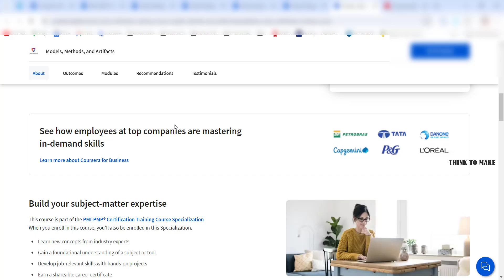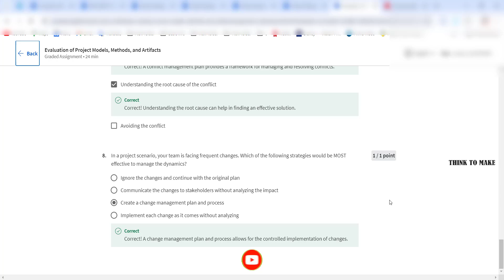Models, Methods, and Artifacts,(week-1) All Quiz Answers.